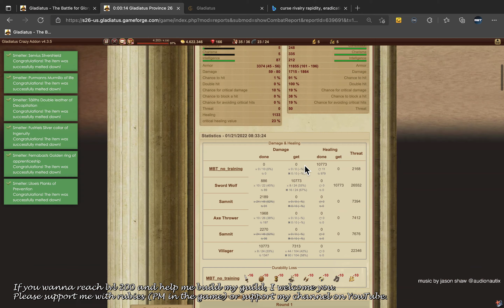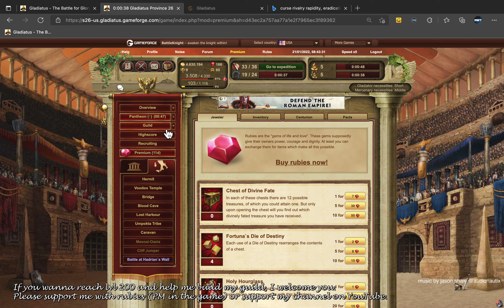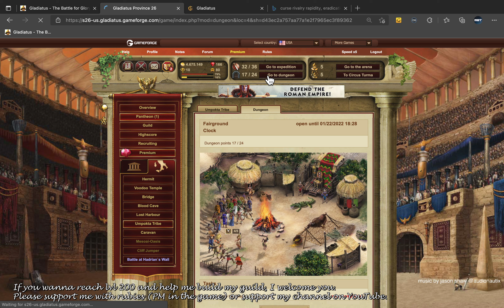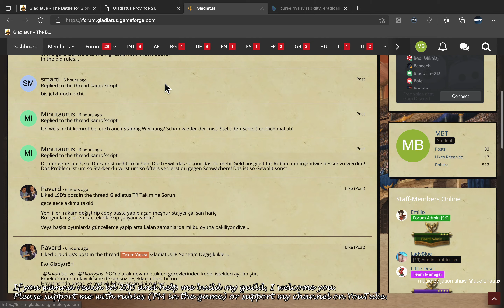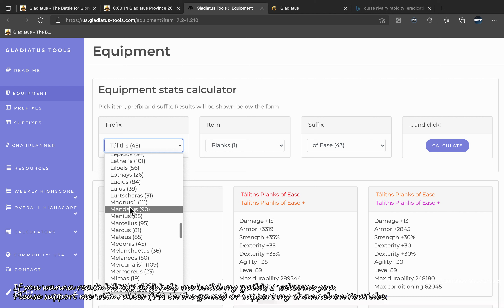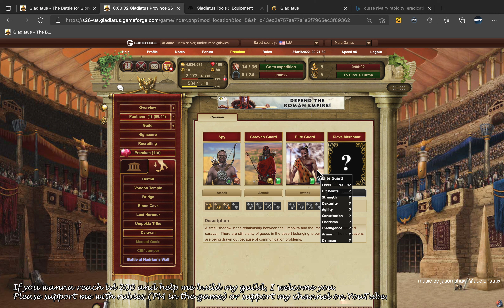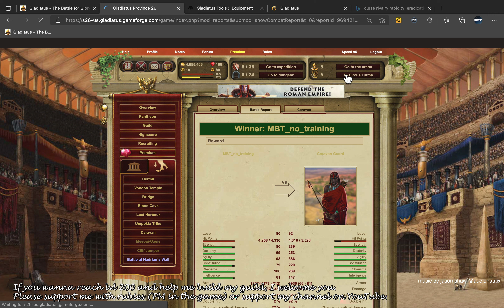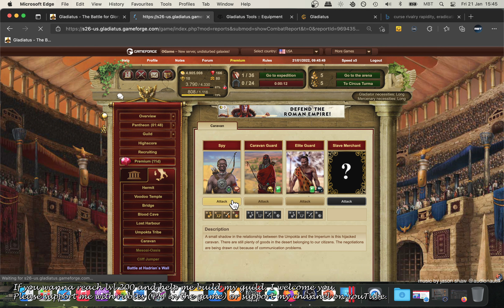Gladiatus - No Training - 5 Base Stats: Level 80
♡♡♡ Playtime Stats:
1st day: 16:15:10 (levels 1-42)
2nd day: 15:59:20 (levels 42-66)
3rd day: 13:37:04 (levels 66-80)
Total: 45:51:34 (levels 1-80)

♡♡♡ Advantages:
- 50% more expedition and regeneration + fast quests (1st & 2nd day)
- 78 starting rubies for pacts and centurion
- Hadrian Wall Event (3rd day)

♡♡♡ Disadvantages:
- Obviously, 5 base stats
- No Arena XP in most leagues
- Less XP from expos than normally (u gotta farm weaker npcs)
- Only Played on my PC when I recorded, didnt use phone
- Slow PC and game server
- I use touchpad, not mouse